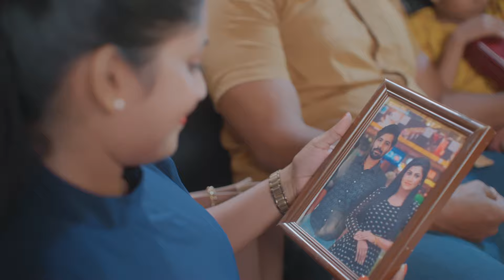Celebrate the most beautiful days of life with your loved ones!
ජීවිතේ ලස්සනම ලස්සන දවස් ආදරණීයන් එක්ක සමරන්න!
ජීවිතේට රත්තරන් මතක එකතු කරන්න, රන් ලොව රජ කිරුළ රාජා ජුවලර්ස්.
Raja Jewellers - By Eliyapura Holdings.